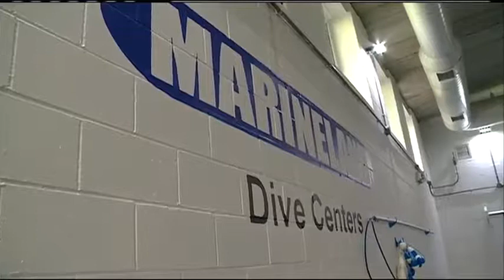'Deptherapy' scuba diving benefits veterans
Locals are diving underwater in what's being considered a new treament for physical and pyschological injuries for veterans.